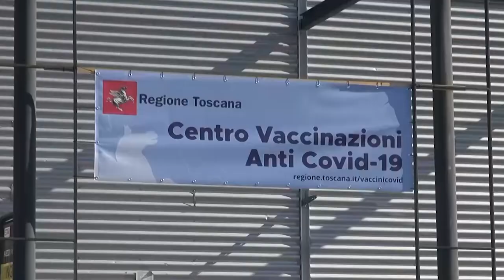Quarantena: le nuove regole per la scuola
Dalla ripresa delle lezioni in presenza la quarantena in caso di positivi è un tema che fa ancora discutere. Per questo saranno introdotte nuove regole e nuovi protocolli da seguire in caso di positivo al Covid-19 in classe.

In caso di positivo oggi si prevede una quarantena di 10 giorni per i non vaccinati e di 7 per chi invece ha ricevuto il vaccino. Con le nuove regole in attesa che vengano approvate attraverso i test a tappeto sarà possibile evitare l'uso della didattica a distanza. In caso di tamponi negativi non sarà prevista quarantena e i test dovranno essere ripetuti dopo 5 giorni. Queste alcune delle misure previste per evitare la chiusura della scuola.